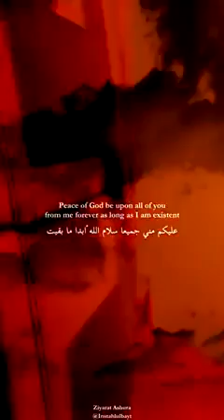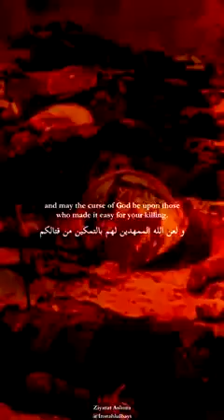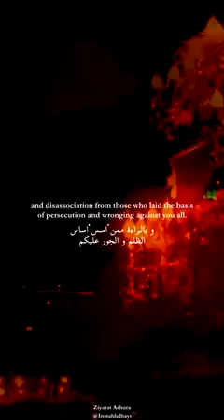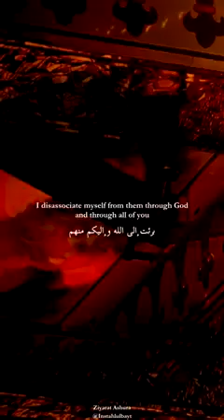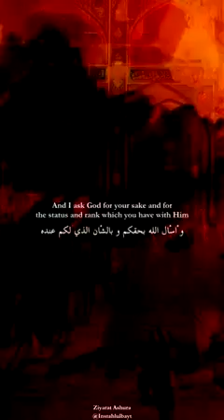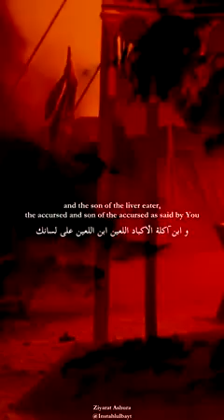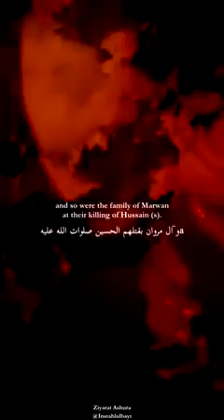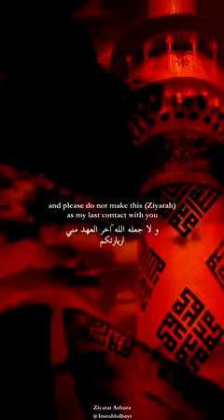Ziyarat Ashura زیارت عاشوراء